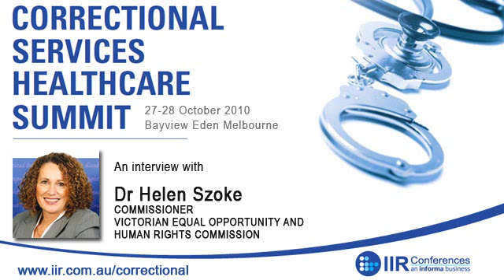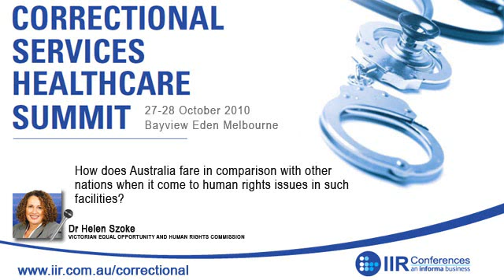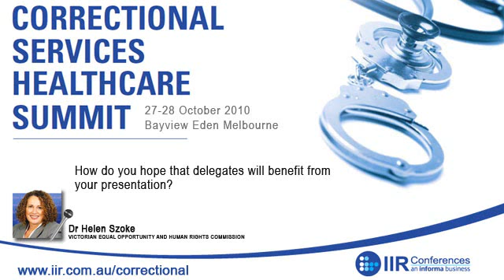IIR Interview - Dr Helen Szoke on Human Rights in Correctional System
We interviewed Dr Helen Szoke, Commissioner, Victorian Equal Opportunity and Human Rights Commission who is a speaker at IIR's Correctional Services Healthcare Summit taking place on the 27--28 October 2010 in Melbourne.

1. What do you believe to be the key issues currently facing healthcare within correctional facilities?
2. How can Human Rights be protected in the Correctional System?
3. How does Australia fare in comparison with other nations when it come to human rights issues in such facilities?
4. You are speaking at IIR's Correctional Services Healthcare Summit taking place on 27-28 October 2010 in Melbourne, what will be the focus of your presentation?
5. How do you hope that delegates will benefit from your presentation?